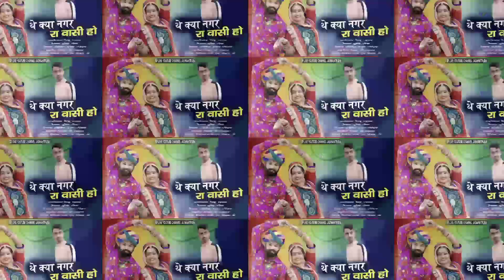6 मार्च 2021